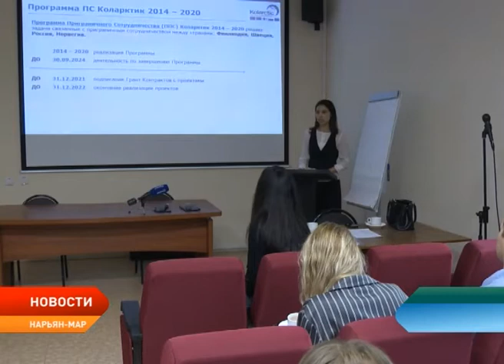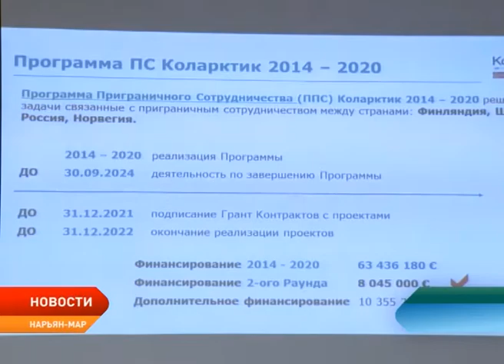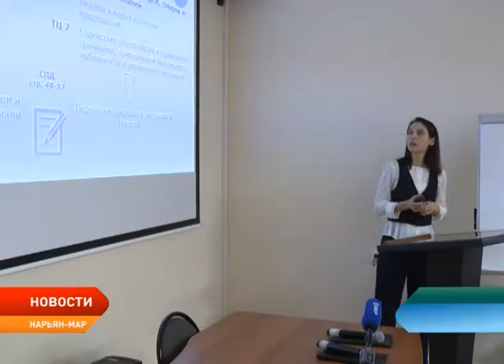Как стать участником программы «Коларктик»?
Проекты в сфере туризма и развития бизнеса могут быть реализованы в НАО и приграничных странах на грантовые средства программы «Коларктик». Об этом в интервью телеканалу «Север» рассказала руководитель российского офиса программы Юлия Коршунова. Для тех, кто хочет поучаствовать во втором раунде подачи заявок в столице региона в эти дни проходит обучающий семинар.

Программа приграничного сотрудничества «Коларктик» представляет собой финансовый инструмент, позволяющий развиваться местным и региональным инициативам приграничных территорий восьми регионов из четырех стран. В России — это инициативы Ненецкого автономного округа, Мурманской и Архангельской областей, в Финляндии — Лапландии, в Норвегии — губерний Финнмарк, Тромс и Нурланд, в Швеции — губернии Норрботтен.